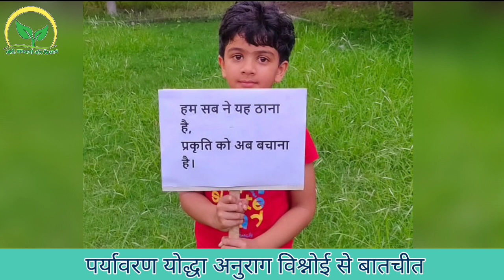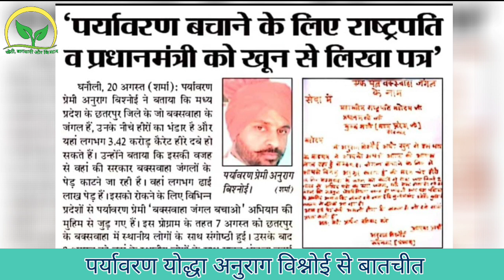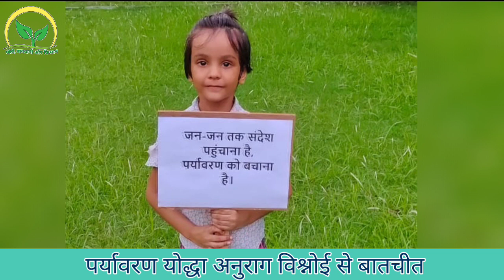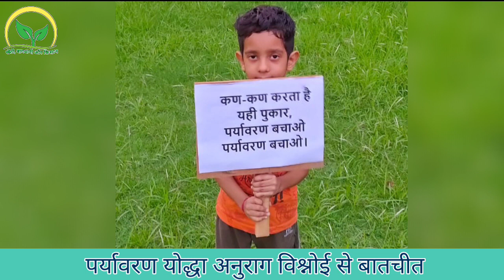Buxwaha के जंगल | राष्ट्रीय जंगल बचाओ अभियान | पर्यावरण योद्धा अनुराग विश्नोई से बातचीत